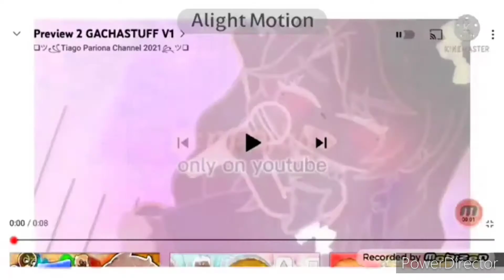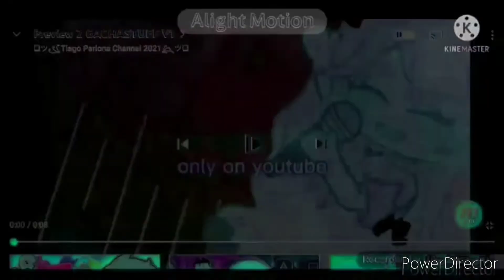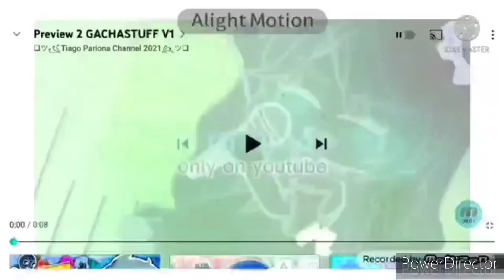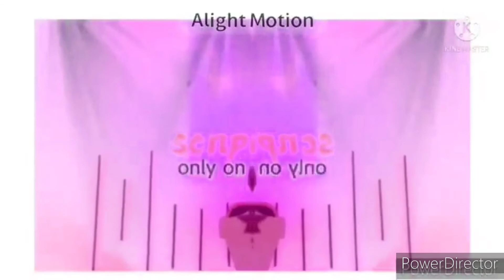Preview 2 GACHASTUFF V1 Effects In G Major 8 (7 + 1)